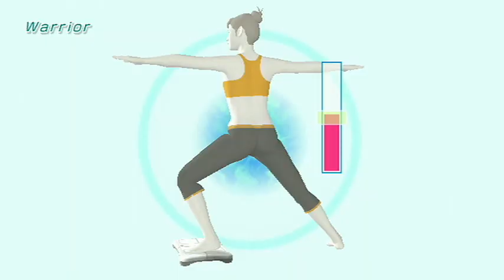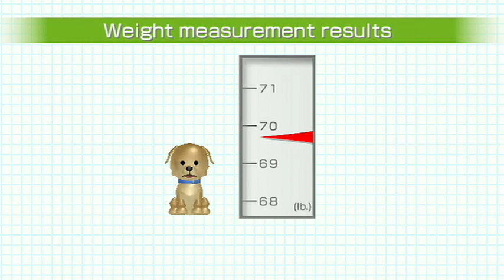Wii Fit Plus Trailer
Trailer zu Nintendos neuestem Fitness-Spiel. Eine verbesserte Version des Best-Sellers Wii Fit.